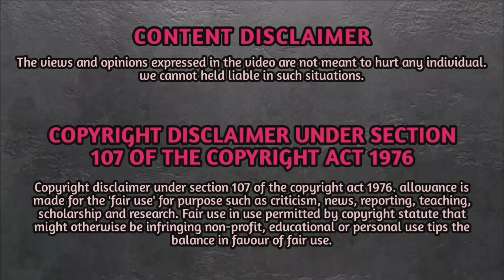Fake Ghost Hunting Tamil | HariiRv Ghost Video | Anonymous TN60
This video is about the HariiRv ghost video and Fake ghost hunting Tamil...In this video I explained what happend at the ghost fort in Harii rv ghost video and Vvm vlogs Ghost video ...When I saw the Harii rv video it exposed his fake ghost hunting..Harii rv friend signalled to someone in the fake ghost hunting video. That was clearly captured by camera. !

DOCTRINE OF FAIR DEALING

Doctrine of Fair Dealing is an exception to the law that would usually protect any material that would be considered to be copyrighted as under the Indian Copyright Act, 1957 (hereinafter known as the “Act”). It is a legal doctrine which permits a person to use any work which is protected under the Act with limited usage of such work so as to maintain the sanctity and originality of such work as well as the registered proprietor of the work.